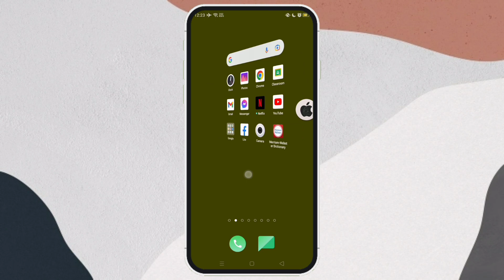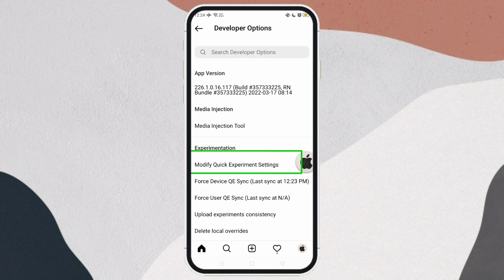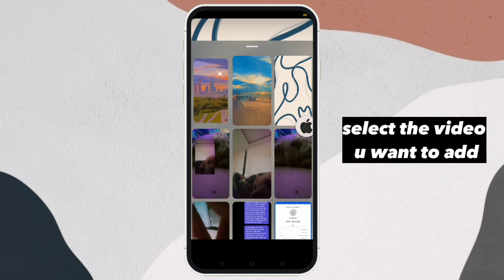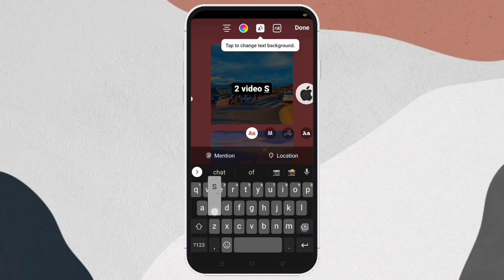Add Multiple Videos in one Instagram Story for Android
🐤 editing info ˚ ‧ ꒱꒱
୨♡୧ editing: {vllo}
୨♡୧ recording: {oppo recorder}
୨♡୧ thumbnails: {phonto, picsart gold}

🍰 credits ˚ ‧ ꒱꒱
video description by Beary the Polar Bear 🍕
◉ audio used:
💿 Sakura Trees by Saib

bye 💖